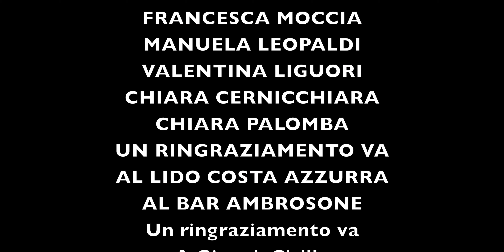Enzo Di Domenico - Dedicata (Official Video)